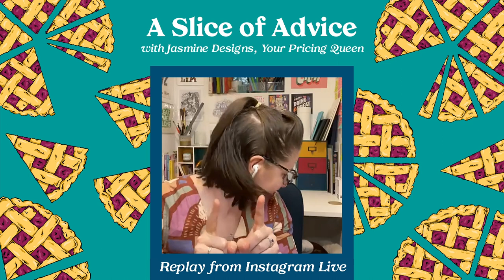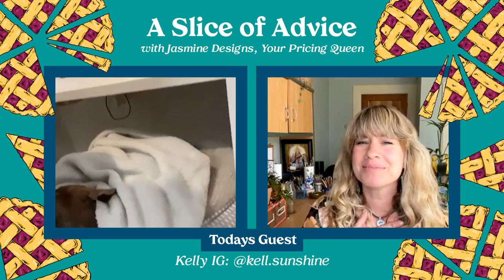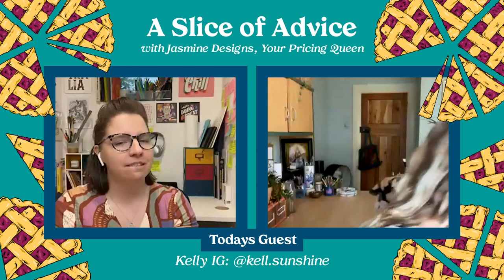A Slice of Advice with guest Kelly Spencer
Join me and artist, Kelly Spencer, for a Slice of Advice where we talk all things pricing, passions, and creative opportunities. And dogs of course!

Head to Kell’s instagram to swoon over her textural illustrations and gorgeous Colour palettes. Also, be sure to check out her merch and grab a slice of her sunshine!